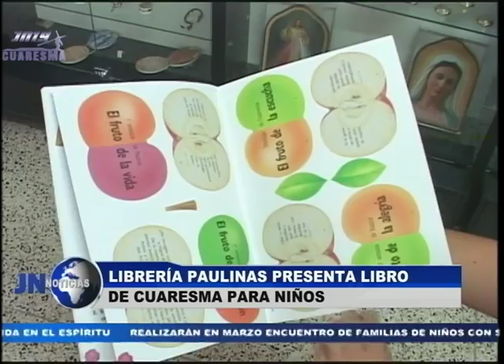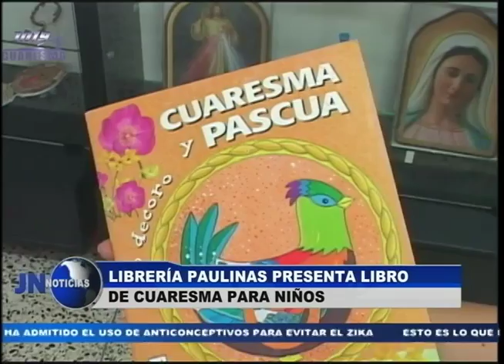190216 Librería Paulinas presenta libro de Cuaresma para niños